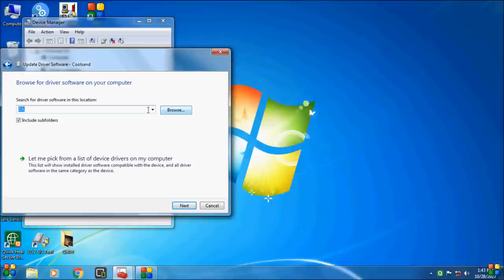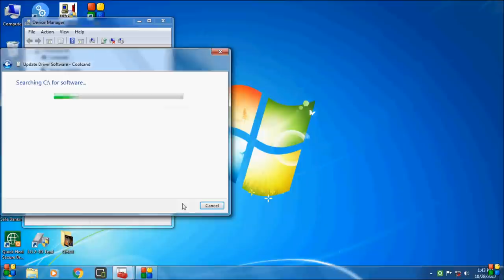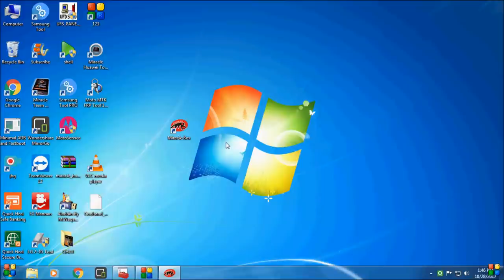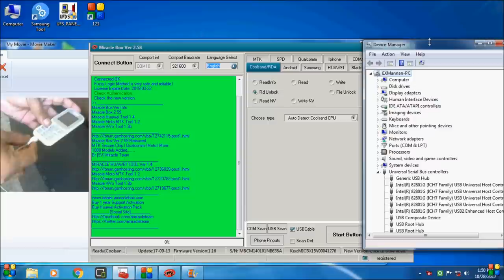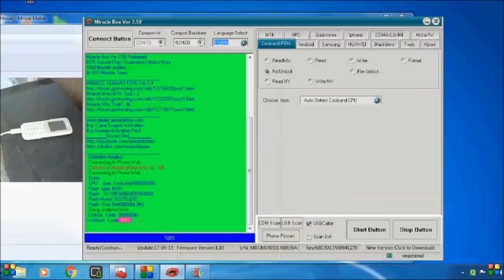unlock pin lock/all china mobile/RDA cpu by/miracle box